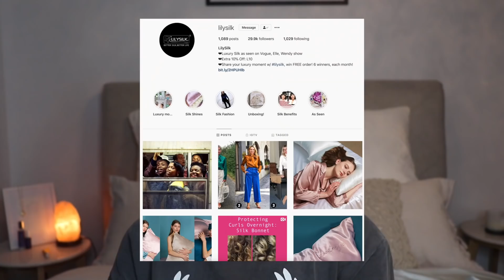NIGHT TIME ROUTINE | SHOWER | DINNER | HOW I RELAX BEFORE BED | Conagh Kathleen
STAX.

Music by William Bolton - Angel Boy Music by @williambolton_ - Angel Boy via @hellothematic

Hi There!